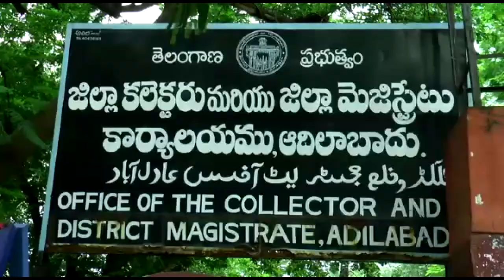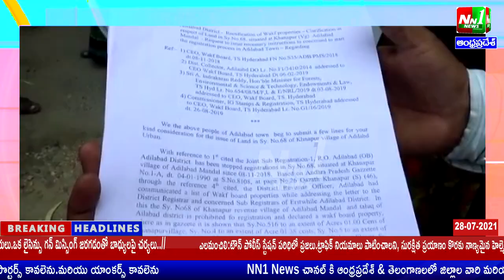ఆదిలాబాద్ జిల్లా: కలెక్టరేట్ ఎదుట సర్వే నంబర్ 68 ఖానాపూర్ హక్కు సాధన సమితి ఆధ్వర్యంలో నిరసన.